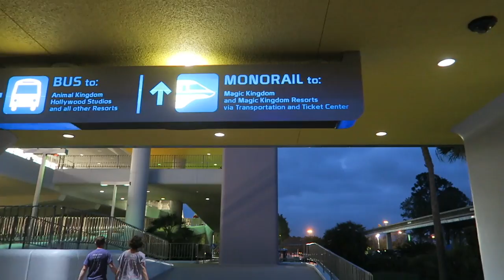The Best Way to Start the Weekend | EPCOT, Magic Kingdom, & Disney Springs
We had a busy Friday with Tyler. We started off at EPCOT to enjoy some Club Cool and World Showcase. Disney is great with transportation, we took the Monorail to Magic Kingdom for a snack and Peter Pan's Flight. To top the night off we went to visit Katie at Disney Springs.